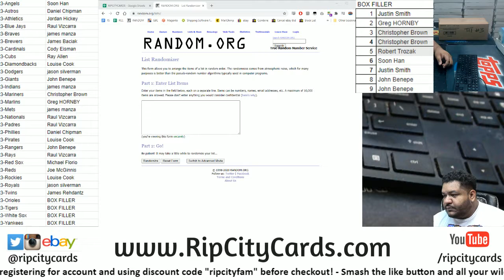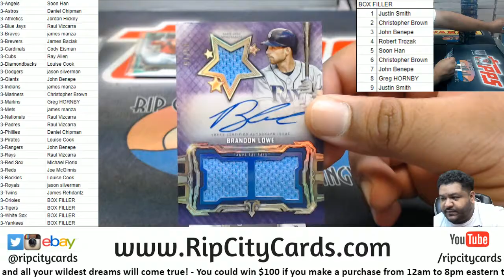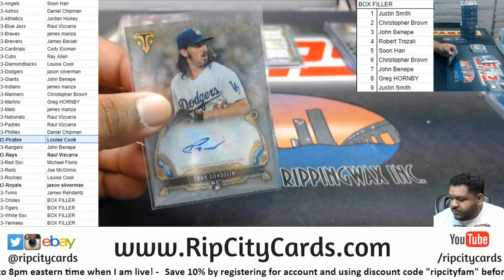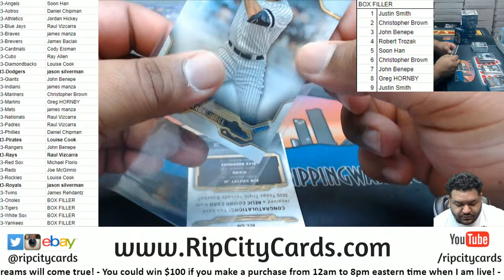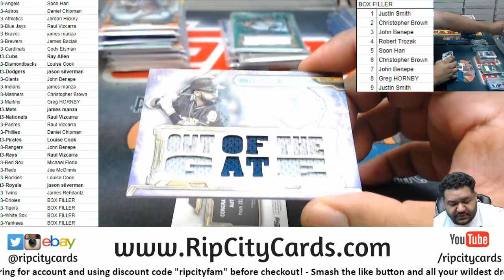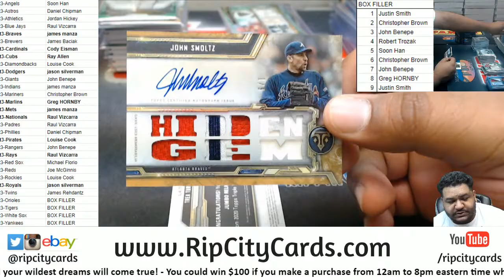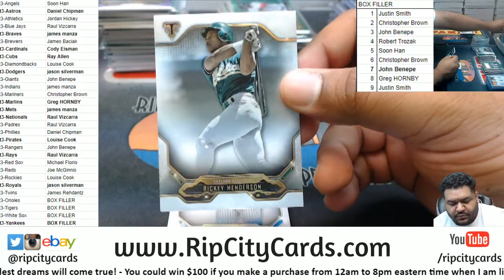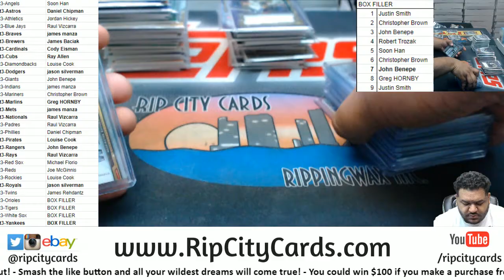2020 Topps Triple Threads Baseball 9 Box PYT #3